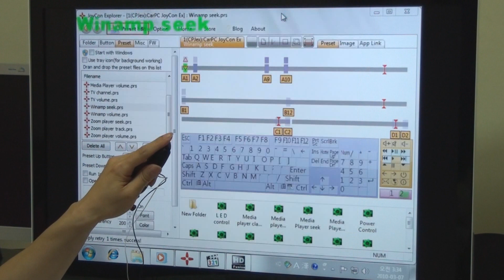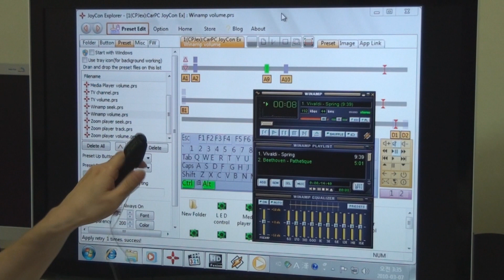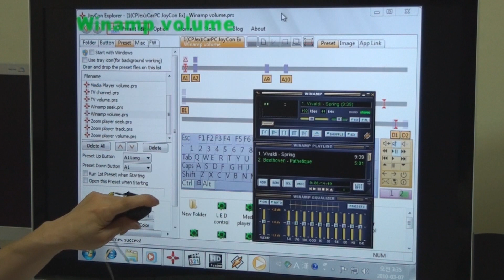Steering Wheel Remote controls USB interface - CarPC JoyCon EX(App Link)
How to use Steering Wheel Remote Controls on CarPC with CarPC JoyCon EX.
This shows Application Link.
Application Link enables steering wheel remote controls to launch or pupop an application with preset changing.